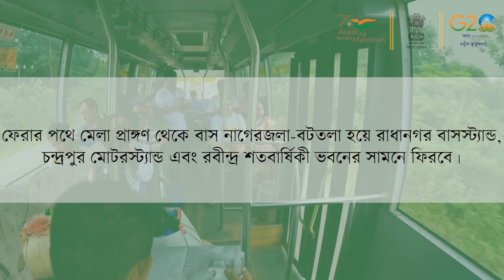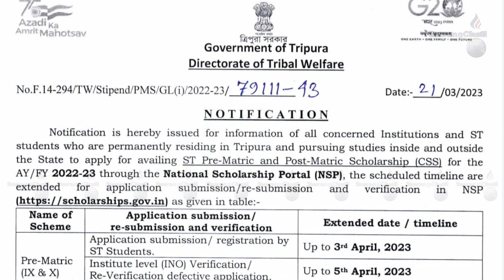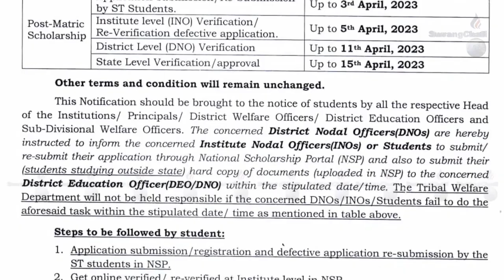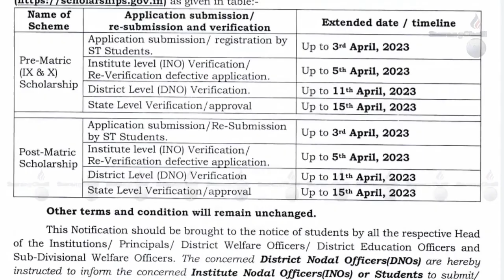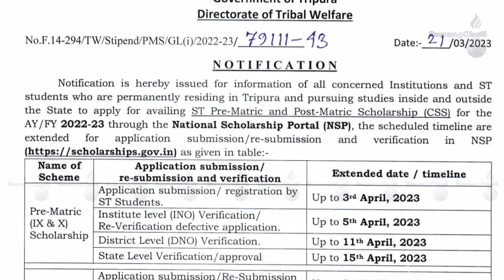II SWRANGCHATI KOKBOROK KOKTWMA II 01-04-2023 II